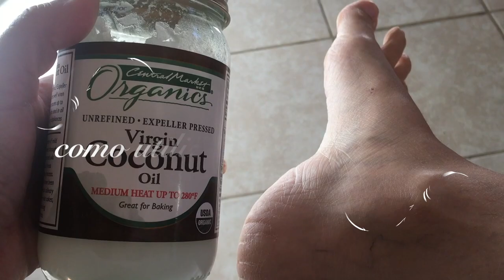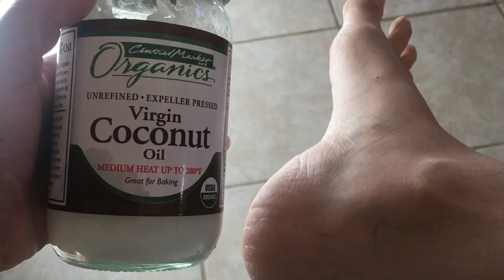Como Utilizo El Aceite De Coco y Sus Beneficios |Nady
link a videos anterios sobre cuidado del cabello
link a mi pagina de facebook